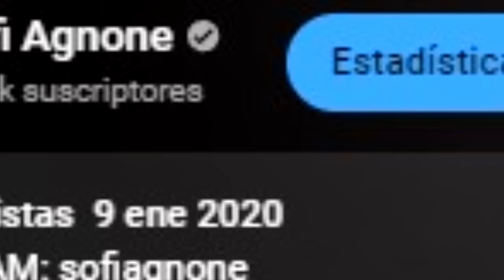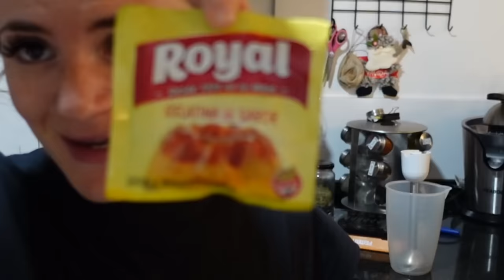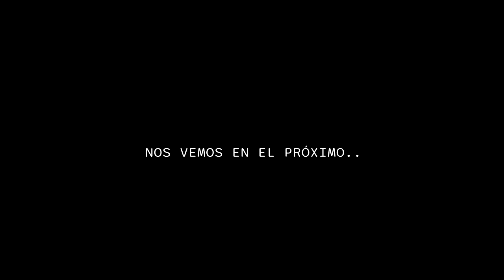HAGO UNA TORTA DE CUMPLEAÑOS PARA MI NOVIO